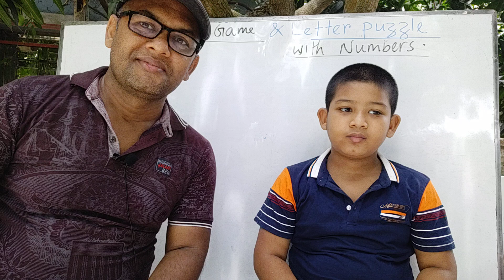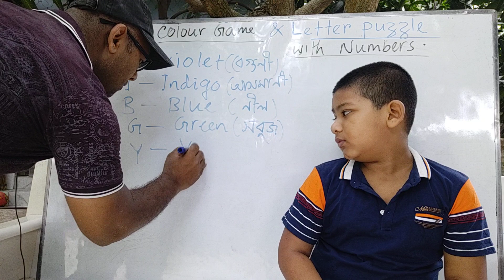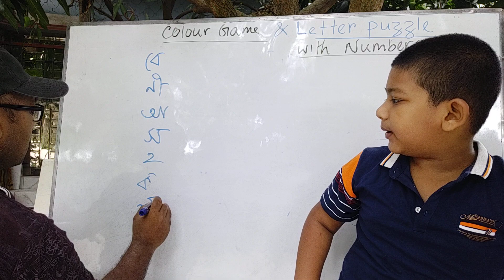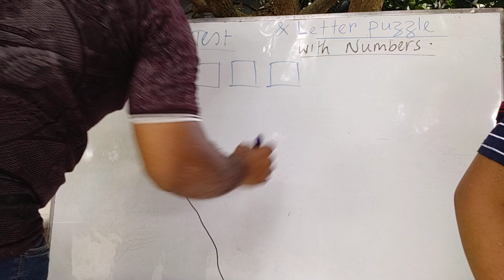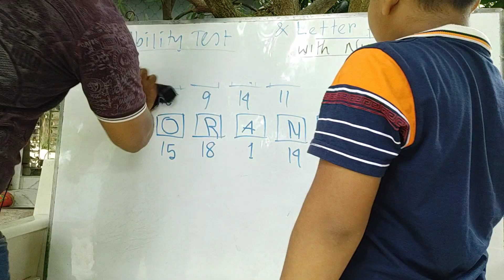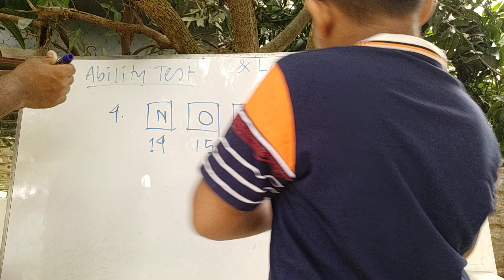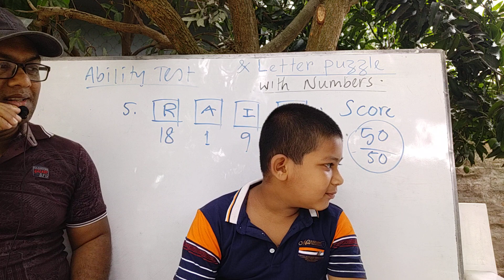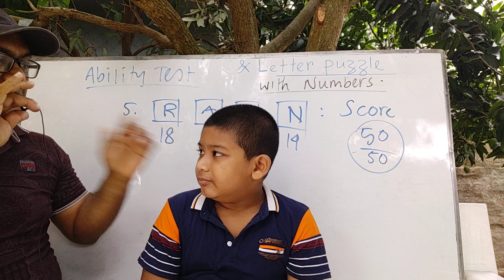বাচ্চাদের কিভাবে শেখানো যায় আনন্দ দিয়ে?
How can babies / kids learn at home with pleasure?